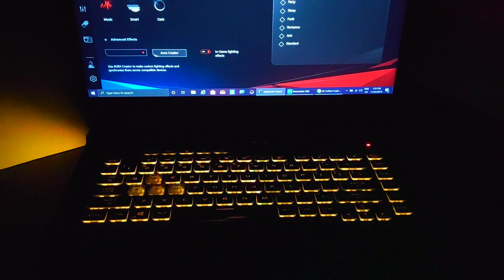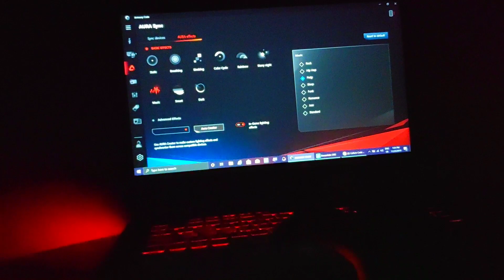That's how ASUS ROG STRIX-G gona Attracts you at night🔥🔥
In this video i showed the lightining effecets of
ASUS ROG STRIX G {laptop}
LAPTOP SPECS:
*8GB RAM  Expandable Memory=Upto 32 GB
*Screen Size=39.62 cm (15.6 inch)
*1 TB HDD+256SSD
*GTX 1650 4GB GRAPHIC CARD
*120hz refresh rate display pannel
*Weight=2.4 kg

Link to Buy 👇
👉Asus ROG Strix G (i5 + 512gb SSD)
👉Asus ROG Strix G (i5 + 256gb SSD + 1TB HDD)
👉Asus ROG Strix G (i7 + 512gb SSD + 120Hz)

Suggested Gaming Laptops👇
👉Asus VivoBook 14 Ryzen 5
👉Acer Swift 3 MX250
👉Acer Nitro 5 Ryzen 5 2019
👉ASUS TUF FX505DY
👉ASUS TUF FX505DT GTX 1650
👉Lenovo Legion Y540 GTX 1650
👉Asus ROG Strix G GTX 1650
👉MSI GL63 8SD GTX 1660ti
👉Lenovo Legion Y540 GTX 1660ti
👉Acer Predator Helios 300 i7 9th GTX 1660ti
👉Asus ROG Strix Hero III GTX 1660ti
👉Lenovo Legion Y540 RTX 2060
👉Acer Predator Helios 300 RTX 2060
👉Asus ROG Strix Scar III RTX 2060